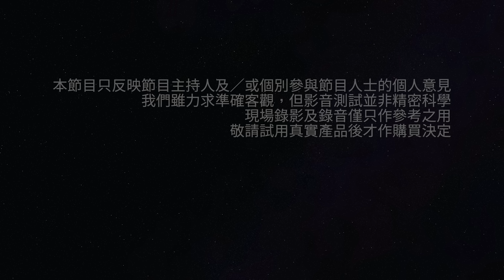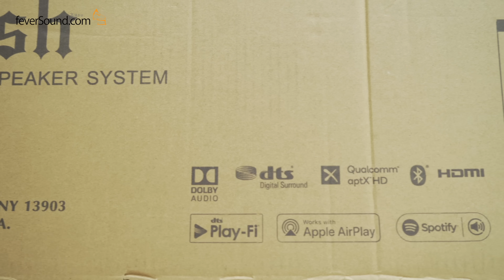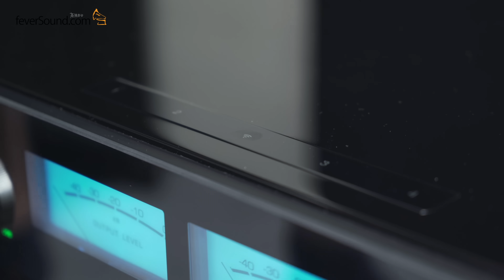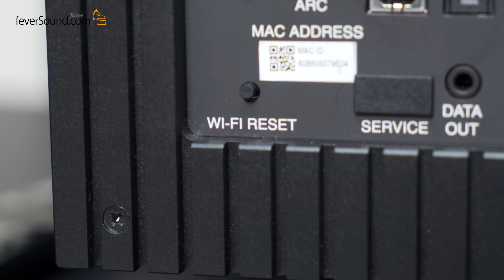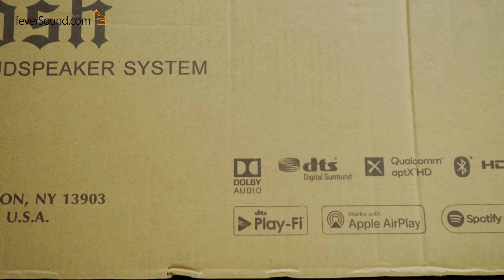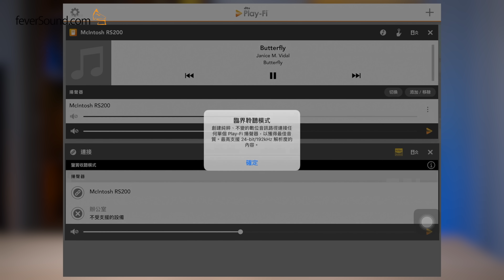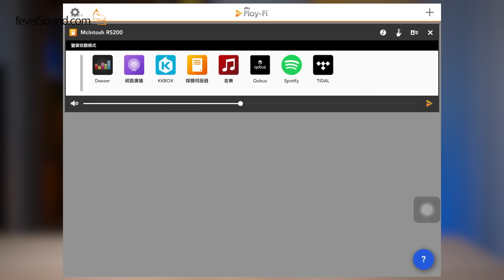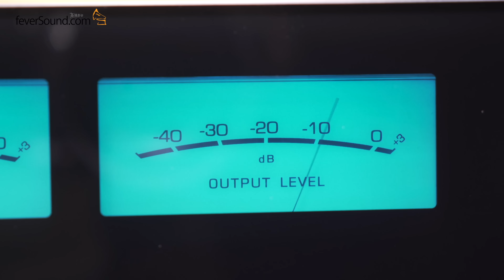超全面一體化喇叭 照有「老麥」藍錶｜McIntosh RS200｜艾域實試｜自選字幕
McIntosh RS200 集 DLNA 串流、AirPlay 2、DTS Play-Fi、USB DAC、HDMI ARC 功能於一身，亦一如其他「麥景圖」產品一樣，搭載標誌性的湖水藍錶板及調校旋鈕，聲音又是否繼續有「老麥」味呢？立即去片實試！

建議零售價：HK $28,800

Chapter

0:00 開始
0:56 開箱
3:54 播放示範：草蜢《我們都是這樣失戀的》
4:07 播放示範：Renee Olstead《What a Wonderful World》
4:13 播放示範：Shawn Mendes,Camila Cabello《Señorita》
4:18 播放示範：Madonna《Material Girl》
4:24 規格簡介
5:14 播放示範：太極《每一句說話》
5:26 播放示範：Beyond《爸爸媽媽》
5:37 藍牙對 AirPlay 2 點評
6:47 藍牙對 AirPlay 2 比較:BENEE《Supalonely(Lownely)》
6:58 藍牙對 AirPlay 2 比較:Diana Krall《Night and Day》
7:10 DTS Play-Fi 功能試後感
8:20 串流播放示範：Alicia Keys《Fallin'》
8:32 串流播放示範：Maroon 5《Nobody's Love》
8:43 聲音表現點評
10:11 McIntosh 近年發展分析
10:28 總結